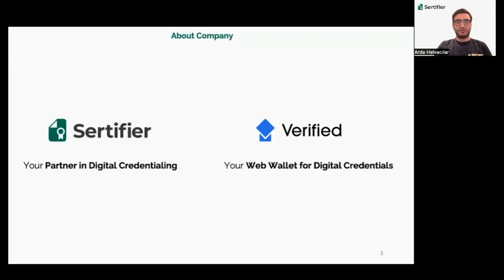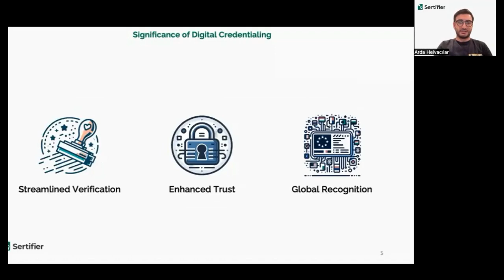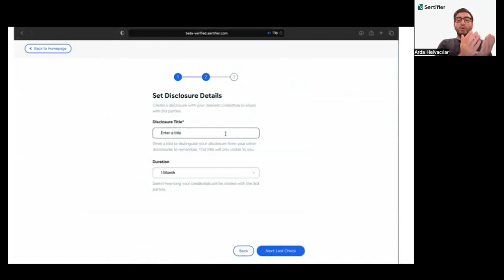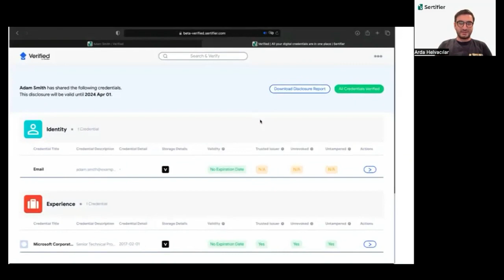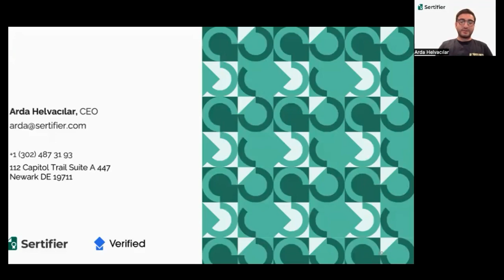DEMO: Sertifier's Arda Helvacılar on cross-border mobility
On the 14th of November, 2023, Velocity Network Foundation hosted our Education Ecosystem event, focusing on how Velocity members are working on the Network to build solutions to common problems and improve opportunities for individuals and organizations.

Watch Arda's demo here.